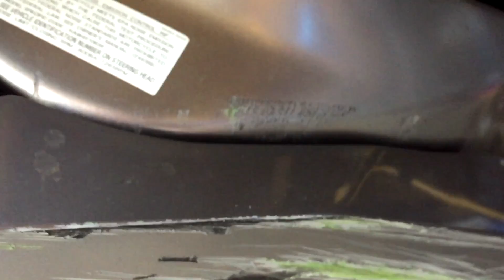I CRASHED MY ZX-6R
Don't forget to click 'LIKE' if you enjoyed :)

Video & Audio with iPhone 6
Thumbnail made in Photoshop CS5
Video Edited in Sony Vegas Pro 12.0

Had my bike for a few months now & with the season coming to close, the roads become more and more hazardous. I just so happened to learn what wet leaves can do to your motorcycle if you're not careful :/ So here's what happened. Went around a turn , road was full of wet leaves, before I knew it, front tire kicked out & I was face first on the pavement sliding across the road. I couldn't have been going faster than 20mph... Thankfully I was wearing all my gear so I didn't lose any skin. Gloves are ripped up, jacket has a few rips, jeans are ripped up. Bike is scraped up pretty good but nothing is bent or broken except for the foot peg. I'm fine aside from the major bruising around my knee, hip & side area. I Think I'm done riding for the season. I'll get the bike all cleaned up by spring. Careful riding out there everyone! Watch out for those leaves.

My motorcycle is a 2003 Kawasaki Ninja 636 ZX-6R